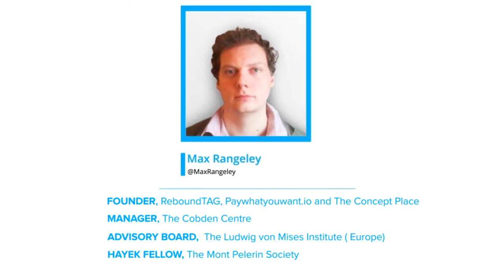Max Rangeley & Steve Baker MP Speeches at Austrian central bank in November 2021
I gave a speech with Steve Baker MP on the problems caused by years of artificially low interest rates and quantitative easing. I went through some of the ideas in the chapter we wrote together for a book published by Springer.